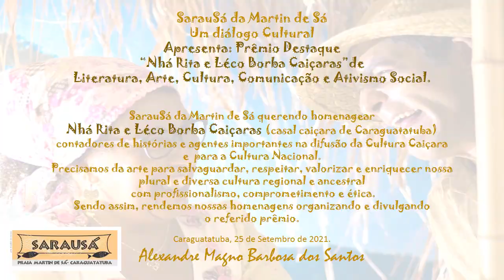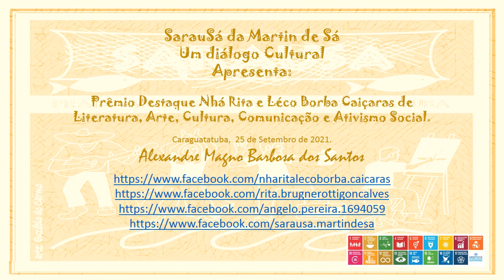Premio Nha Rita Leco Borbas (Casal caiçara Caraguatatuba)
Uma homenagem com a criação do Prêmio Destaque Nha Rita e Leco Borba para artistas, personalidades Literatura, Arte, Ativismo Cultural e Social do Municipio de Caraguatatuba - Litoral Norte de São Paulo.
Nossos parabéns e votos de sucesso sempre.